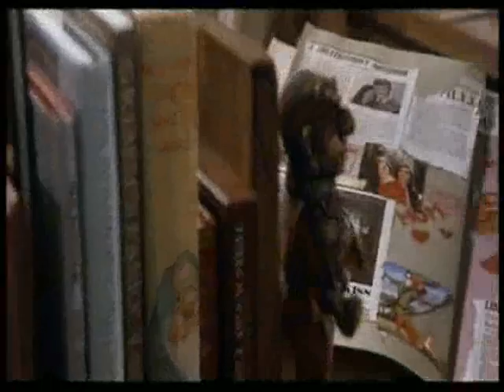King Of Lullaby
Clips: Labyrinth
Song By: Eiffel 65
Summary: This is based on the theory that Sarah dreamt the Labyrinth and all of its inhabitants, including Jareth. Remember how she argues with her dad? Well, pretend she fell asleep when she laid down and there's where it all starts off...